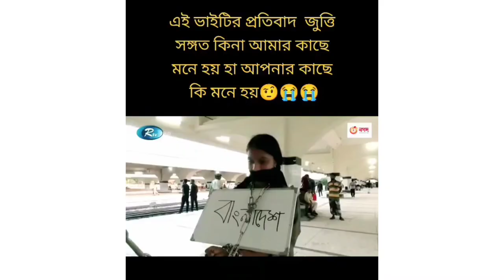১১ জন আর নেই।চট্টগ্রাম মিরসরাই | ওরা ১১ জন এখন কেবলই স্মৃতি | Train Accident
১১ জন আর নেই।চট্টগ্রাম মিরসরাই  ওরা ১১ জন এখন কেবলই স্মৃতি
কীভাবে ঘটলো এই মর্মান্তিক দুর্ঘটনা? জানালেন ট্রেনের এটেনডেন্ট | Train Accident